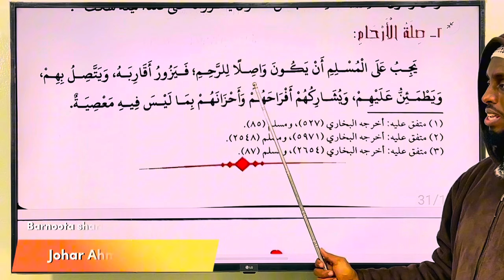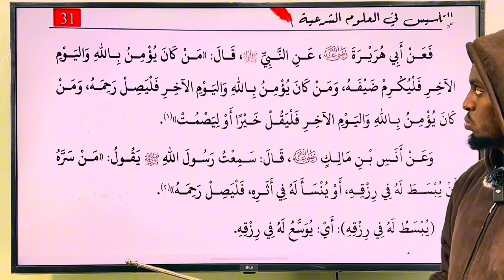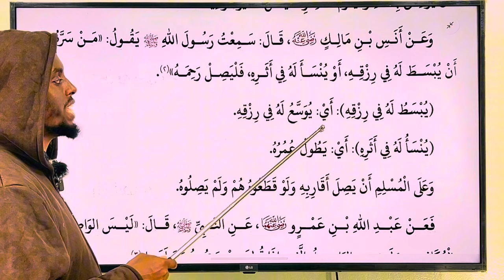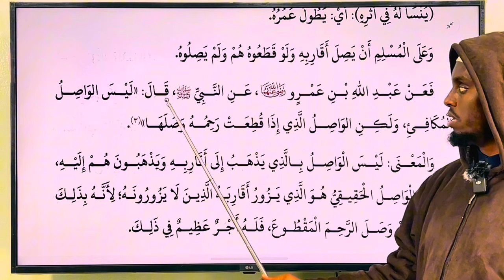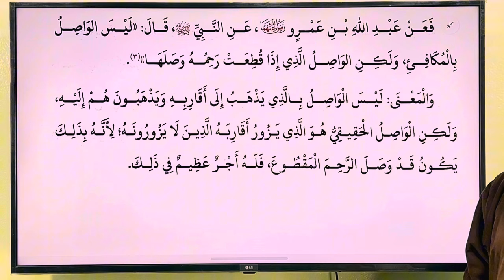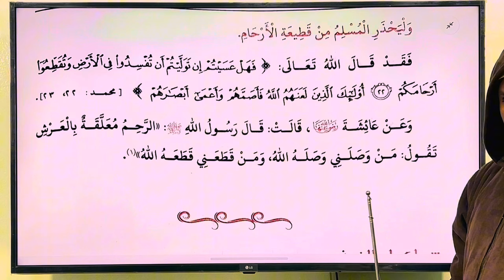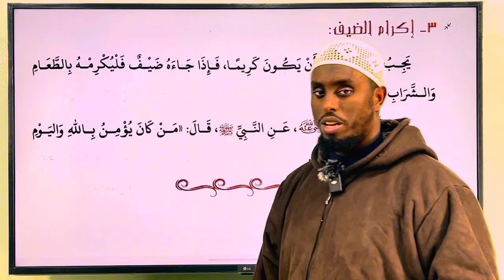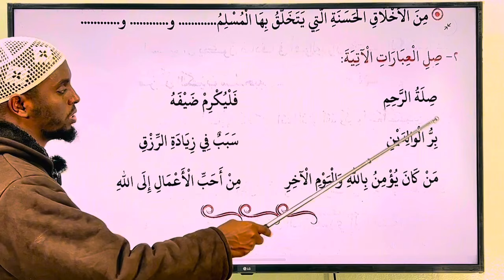Barnoota shari,aa islaamaa fuula-32/33 Fira ifii maxxanfatuu fi keessummaa kabajùu .